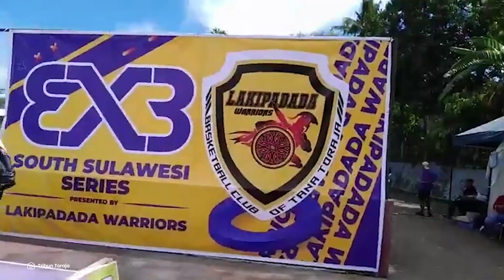Komunitas Bola Basket Lakipadada Warriors Gelontorkan Rp 10 Juta Untuk Revitalisasi Lapangan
TRIBUNTORAJA.COM, MAKALE - Klub bola basket Tana Toraja, Lakipadada Warriors, habiskan Rp 10 juta untuk revitalisasi lapangan dalam rangka turnamen 3x3 South Sulawesi Series.

Hal itu disampaikan Ketua Lakipadada Warriors, Melky Palabiran, Jumat (8/12/2023).

“Kami revitalisasi lapangan ini dengan menjalankan proposal. Jadi kami mencari dana, anak-anak cari dana, jual bazar, jadi ini hasilnya. Kalau ini kurang lebih Rp 10 juta,” kata Melky kepada Tribun Toraja di Lakipadada Warriors Court, Kota Makale.

Menurut Melky, Lakipadada Warriors Court merupakan lapangan milik Dinas PUPR Tana Toraja.

Lapangan ini dikelola oleh Lakipadada Warriors sejak tahun 2017 usai dipindahkan dari Pasar Seni Makale, yang kini menjadi taman kota.

Melky mengharapkan pemerintah dapat membantu revitalisasi Lakipadada Warriors Court menjadi lebih baik.

“Tapi kalau memang kami mau benahi lagi itu kita harapkan pemerintah bisa pasangi atap mungkin atau memasangkan kami tembok yang lebih bagus, lapangan yang lebih bagus.”

“Karena ini masih agak rendah, jadi air masih tergenang. Kami dari Lakipadada sangat ingin pemerintah dapat membantu kami,” lanjutnya.

Lakipadada Warriors Court digunakan atlit bola basket Tana Toraja berlatih tidak hanya dalam turnamen lokal, tapi sekaligus tingkat kota, provinsi, hingga nasional.

Gema Galgani ‘Alan’ Mola menjadi salah satu atlit asal Tana Toraja yang pernah mewakili Sulsel di Popnas XVI 2023.

“Ini kalau misalnya kalau mau buat event juga masih agak berat. Kami butuh pemerintah untuk merevitalisasi, karena sangat mepet luasnya ini.”

“Kami dari Lakipadada dan Perbasi Tana Toraja berharap pemerintah selalu memperhatikan kami kalau tanding di luar dan membuat event. Karena daya tarik wisata, kami dapat mendatangkan orang-orang untuk pemasukan daerah juga,” tutup Melky. (*)

Artikel ini telah tayang di Tribuntoraja.com dengan judul Gelar Turnamen 3x3, Lakipadada Warriors Habiskan Rp 10 Juta Poles Lapangan,